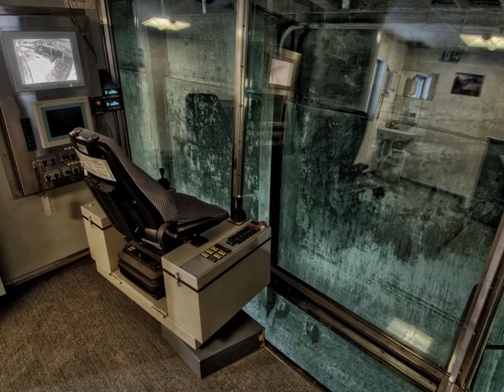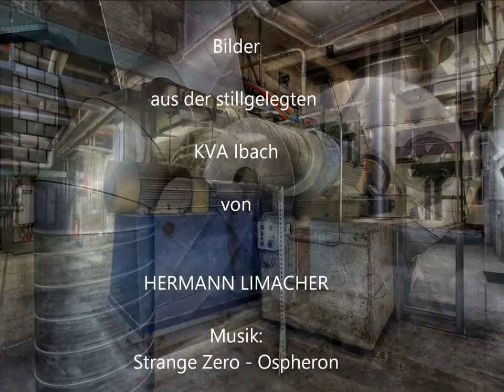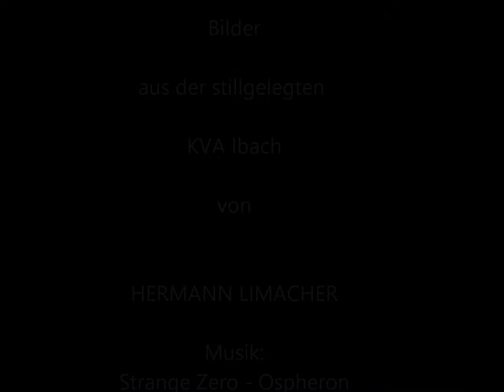Lost Places: KEHRRICHT VERBRENNUNG Luzern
This report was made in the decommissioned waste incineration plant Ibach three months before the closure ...

Diese Reportage entstand in der stillgelegten Kehricht Verbrennungs Anlage Ibach 3 Monate vor der Schliessung ...